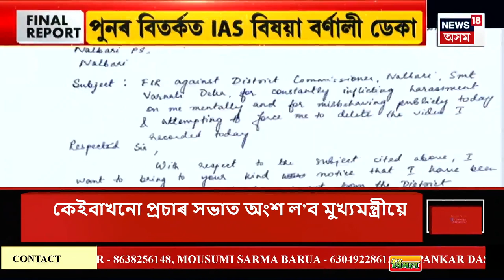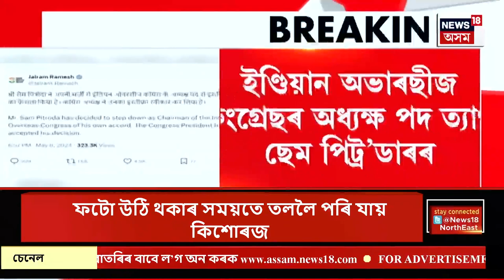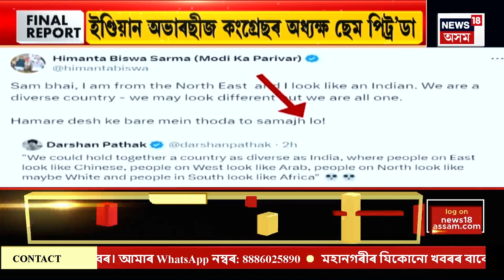FINAL REPORT | নলবাৰীৰ জিলা আয়ুক্ত বৰ্ণালী ডেকাৰ বিৰুদ্ধে হাৰাশাস্তিৰ অভিযোগ সহকৰ্মীৰ